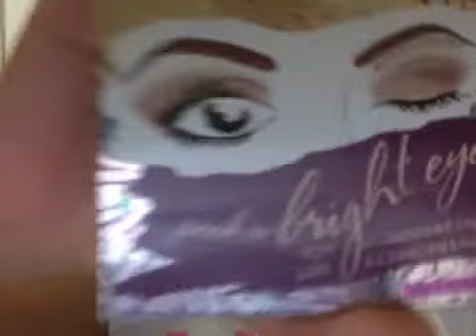Everyday Makeup Tutorial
•New Video:Mon,Wed,Fri

xoxo
~Kate